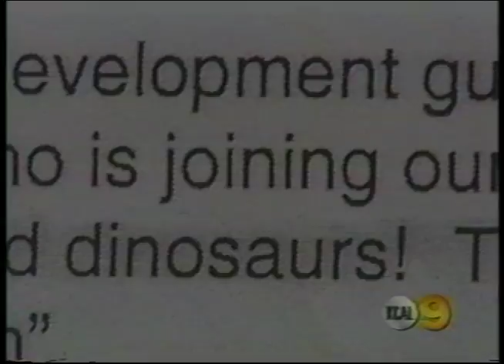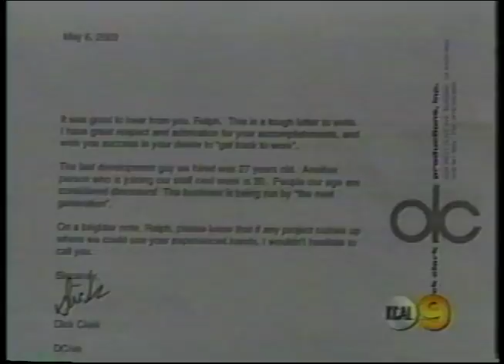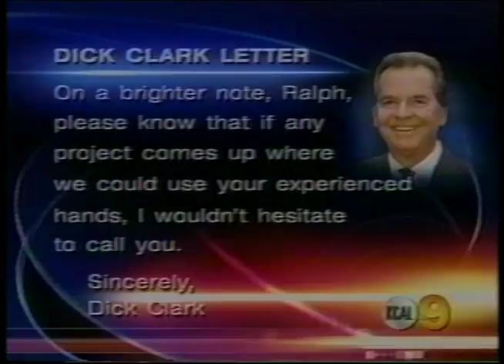Ralph Sues Dick Clark